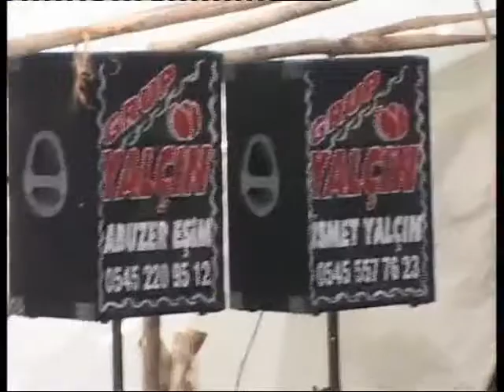İSMET YALCIN VE ekibi DOGANŞEHİR ÇAVUŞlu KÖYÜ 05455577623